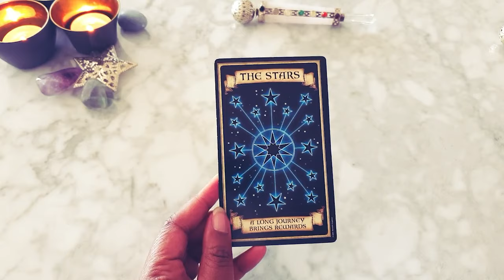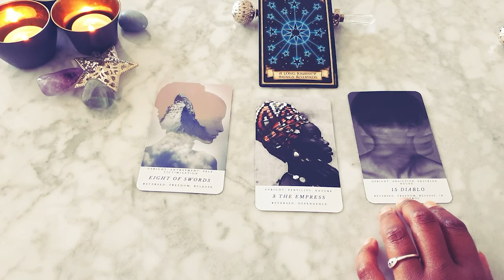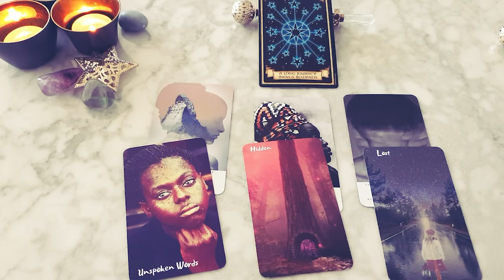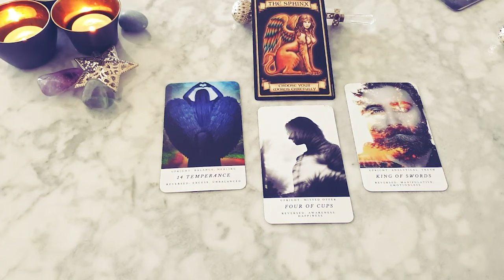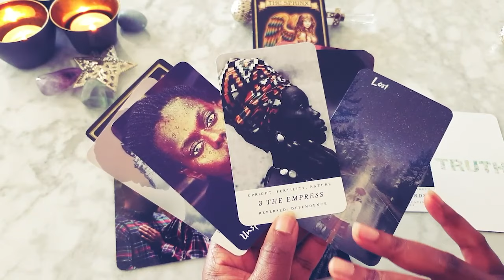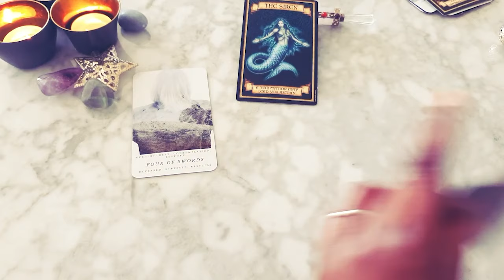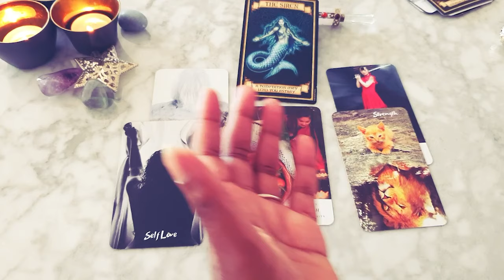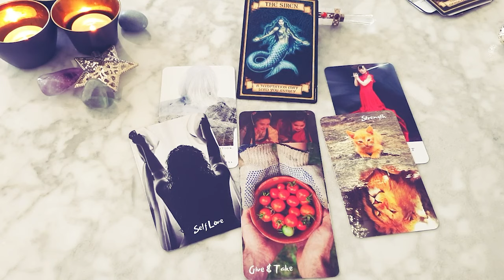Scorpio Lovescope July - Mercury Retrograde Reading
Love horoscope for sun, moon, rising and Venus. Remember this is a general reading so it might not resonate with everyone. Take what resonates and leave the rest.